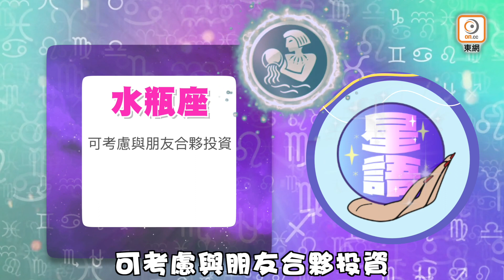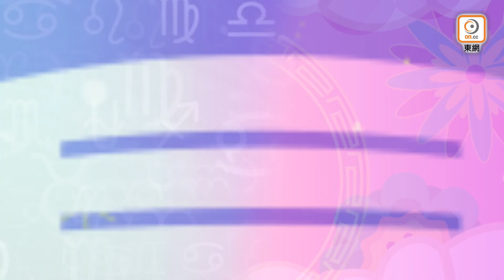星玄｜水瓶女周冬雨韓國素顏照超驚艷 獲網民激讚登熱搜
4月27日農曆三月十九
最旺生肖：龍
幸運星：水瓶座